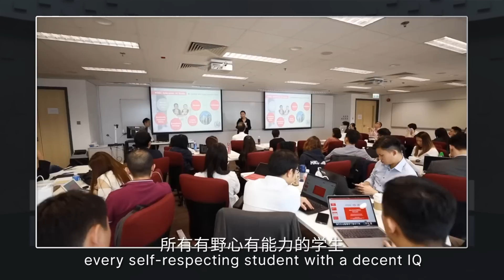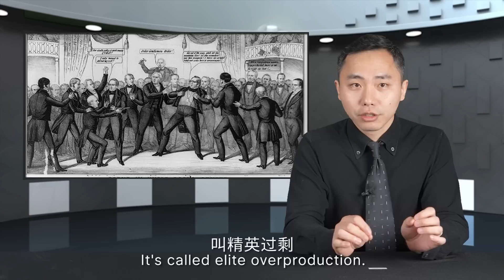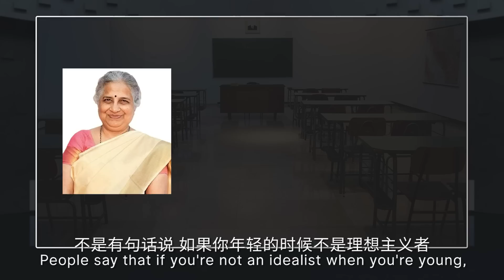Why are Chinese kids so good at math? | China Currents